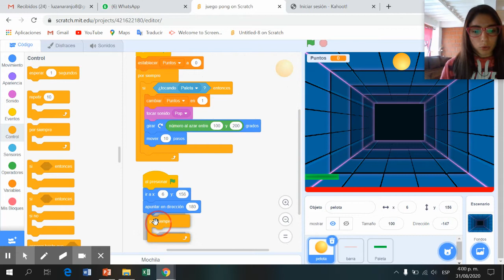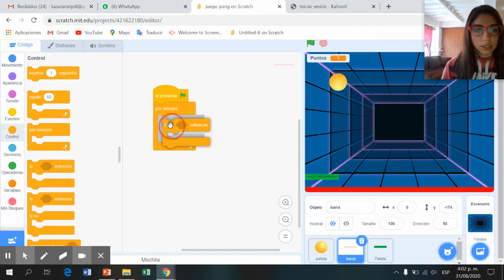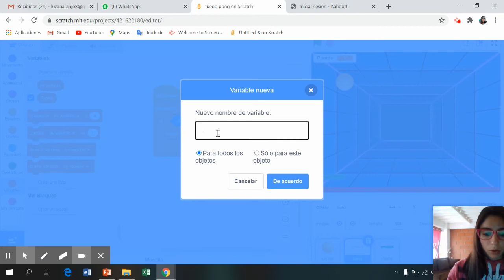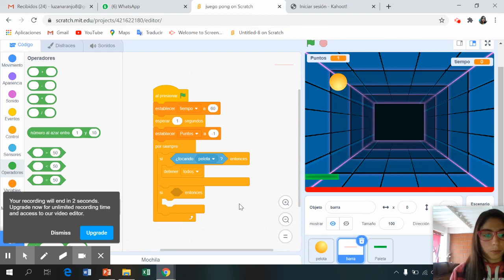Scratch Juego pong II parte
Programación de la pelota